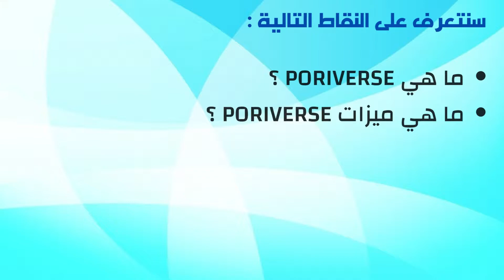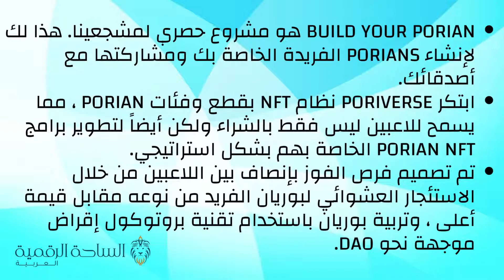RIGY / Poriverse العملة الرقمية